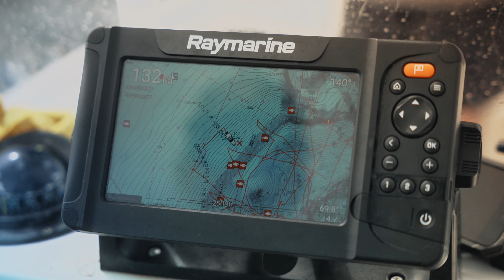S2E2 | Sharks Eat Flies | Overland Chronicles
Do sharks eat flies?

Scott goes cross-country, traveling from North Carolina all the way to San Diego, California, in the deep blue Pacific Ocean, for the opportunity to fly fish for some monstrous mako sharks. These behemoths range anywhere from 300-1000 pounds, and Scott has only fly fished bass that are 1/10th of the size of these beasts. Luckily for Scott, he's in the hands of an expert mako fly fishing guide, Conway Bowman. With his help, Scott has an amazing chance to prove that sharks eat flies.

Will Scott reel in one of these massive sharks? Watch to find out!